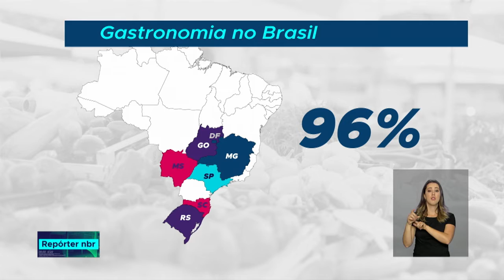Restaurantes do Distrito Federal tem destaque em pesquisa feita pelo Ministério do Turismo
REPÓRTER NBR - 27.07.18: Uma pesquisa do Ministério do Turismo, divulgada nesta semana, mostra que a diversidade de sabores da culinária brasileira tem atraído e agradado cada vez mais os turistas estrangeiros.